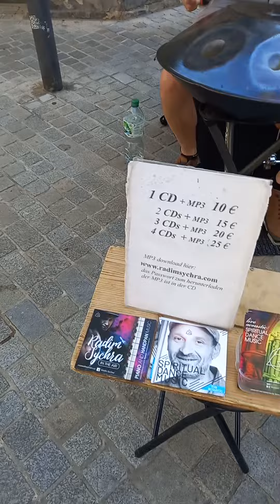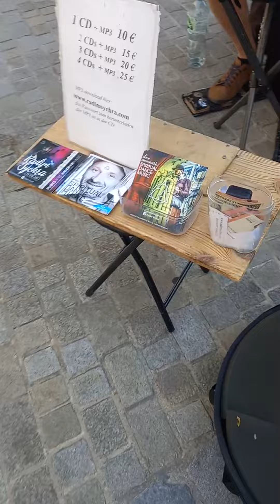Radim Sychra live@ Regensburg, Königstraße 18.06.22